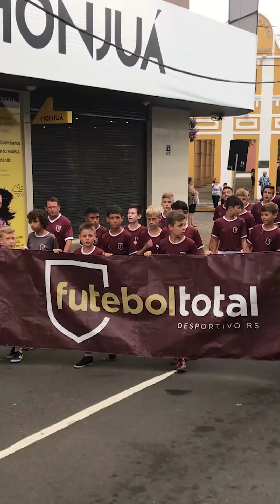Futebol Total Desportivo RS - 1 ANO DE HISTÓRIA (COMPLETO)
Fechamos 1 ano de Futebol Total e decidimos contar um pouco de nossa história!!

Obrigado a todos que fizeram valer a pena e demonstrar que sim, virão muitos anos pela frente.